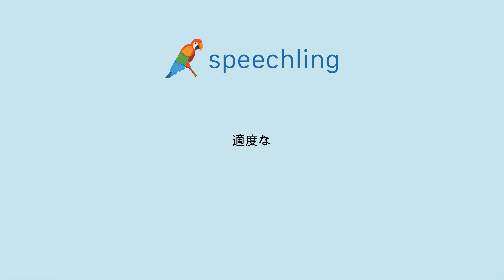"適度な"の発音の仕方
男性コーチ
適度な

女性コーチ
適度な